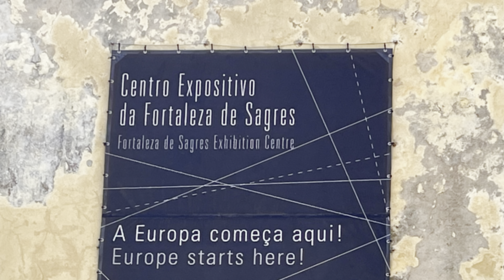Da Fortaleza de Sagres Portugal ( Dramatic )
A Natural fortress surrounded on three sides by vertical cliffs falling into an angry Ocean
Where the Atlantic meets Europe
A concentration by Drone showing even on a fairly calm day how the Ocean swell crashes into the cliffs